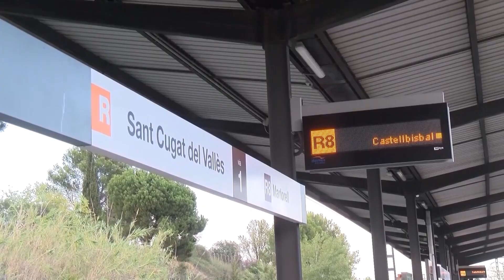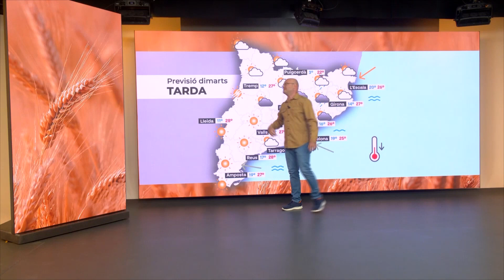L’Informatiu central 16-09-2024